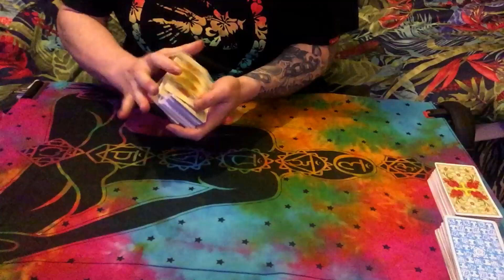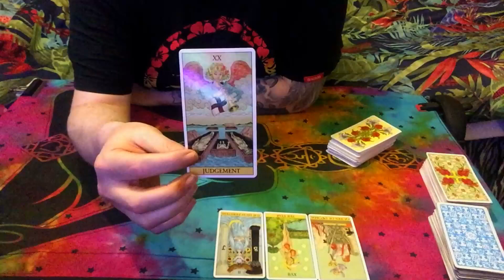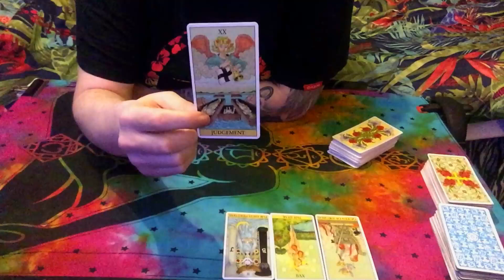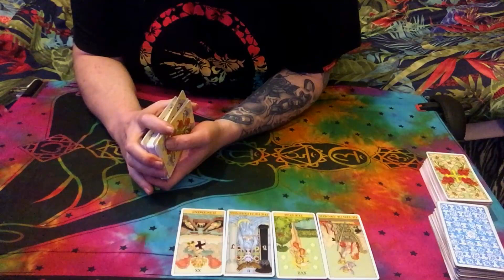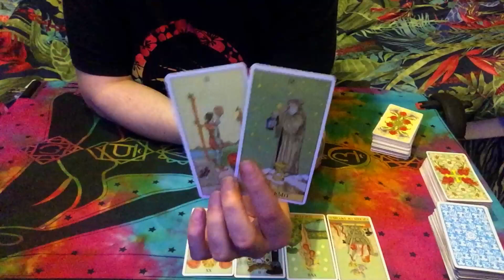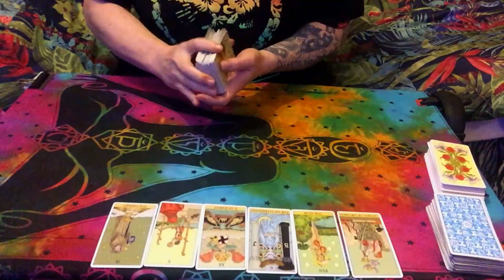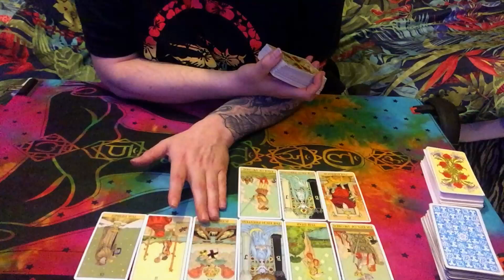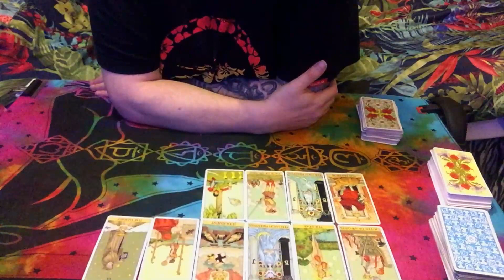Libra March Tarot Reading | Big Karma Awaits The New & Old Person Both Want To Talk | March 2020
Libra March 2020 Tarot Card And Spiritual Channeled Psychic  Reading Forcast for March 2020

January / February/ March/ April/ May/June/July/Agust September/October/Novermber/December.

TheSe7enExperience.Inc is the sole author and, at all stages of completion, the sole and exclusive owner of this video, including, without limitation, all ideas, suggestions, themes, plots, stories, characterizations, dialogue, titles, and other material, whether fixed in a tangible medium of expression or otherwise, at any time heretofore or hereafter created or contributed by TheSe7enExperience.Inc which in any way relate to the video or to the material on which the video is based and all right, title and interest therein (collectively, the “Material”).  TheSe7enExperience.Inc will take all action it deems necessary and/or appropriate to protect and enforce its rights in the Material.